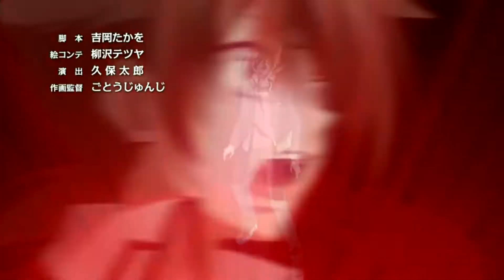AMV/Highshool DXD/Angel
AMV of Highschool DxD season one. I hope you guys like it.
Song-Theory of a Deadman, Angel
Anime- highschool DxD